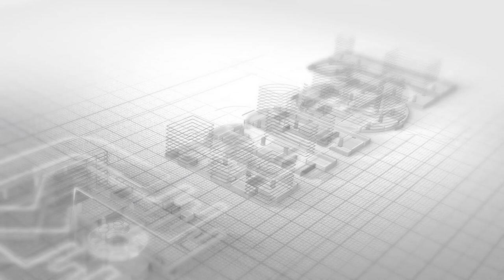Creating a history in engineering || MEIL || IRRIGATION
MEIL is a leading player in executing irrigation projects in India. The company is instrumental in completing the Kaleshwaram Lift Irrigation Project, the world's largest multi-stage lift irrigation project, in a record time.
The MEIL Executed the Pattisam Lift Irrigation Scheme, Purushottapatnam LIS project, and Muchumarri Irrigation Project in Andhra Pradesh, Bhakta Ramdas Lift Irrigation Project in Telangana on or before the stipulated timelines.

The Pattisam Godavari-Krishna linking project has made it to the Limca Book of Records the 'Fastest Executed Lift Irrigation Project in India.'

The company has created a history in engineering by completing massive projects before the stipulated schedule. Alongside this, the company believes in participating along with governments of various states in irrigation, enhancing the overall development of rural areas.